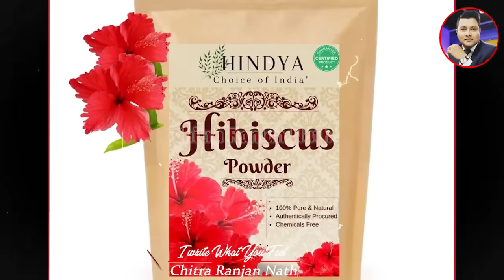এই ফুল ক'ৰবাত দেখিলে মনে মনে চিঙি আনিব | মাত্ৰ 24 ঘন্টাতে আপোনাৰ ভাগ্য সলনি হ'ব | hibiscus flower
About This video- সহজতে পোৱা এই ফলু জোপাই আপোনাক আৰ্থিক আৰু শাৰিৰীকভাবে কিমান সহায় কৰিব পাৰে, জানিলে অবাক হৈ পৰিব।